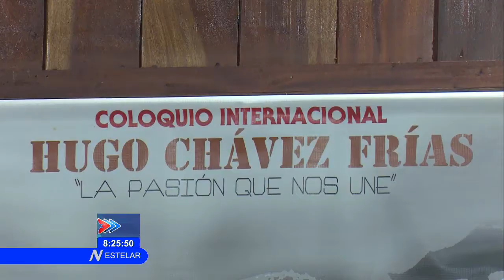Inician sesiones teóricas del Festival del Caribe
El Salón de los Vitrales de la Plaza de la Revolución Mayor General Antonio Maceo Grajales de Santiago de Cuba acogió el Cuarto Coloquio Internacional Hugo Chávez Frías, la pasión que nos une. Este espacio forma parte del programa colateral del Festival del Caribe 2019, en su 39 edición.Este coloquio fue una oportunidad  para el intercambio de estudiosos del pensamiento  latinoamericanista  del Comandante venezolano  de la dimension e importancia  historica del proceso civico en Venezuela, su continuidad y los retos que enfrenta en el contexto actual.El coloquio La Pasión que nos une se proyecta como un espacio de debate y socializacion del pensamiento del Hugo Chávez como referencia ante las problemáticas actuales que hoy enfrenta la que Martí denominara Nuestra América.